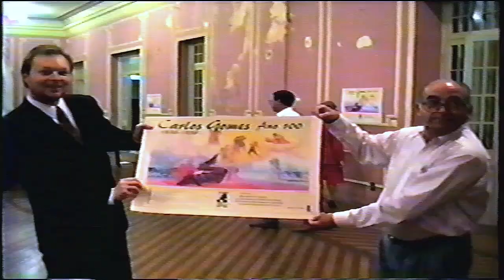ABAL - Noite de Gala Lírica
Noite de Gala Lírica
- Anderson Marks (Tenor)
Perticipação especial de Tereza Godoy (Soprano)
Ao piano - Prof. Antenor M. A. Camargo